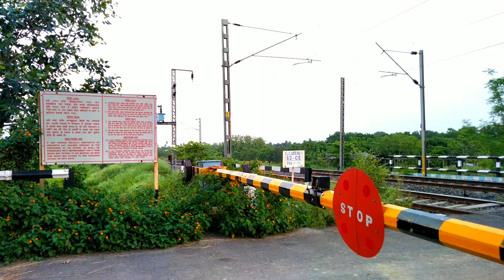Beautiful Curving Railgate | Train Speedy Crossing Railroad Yard | Level Crossing